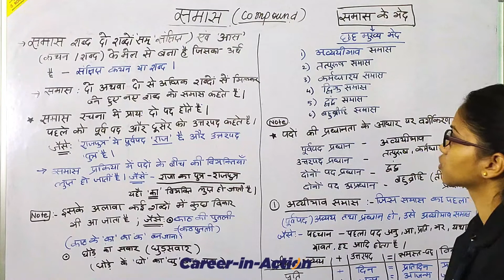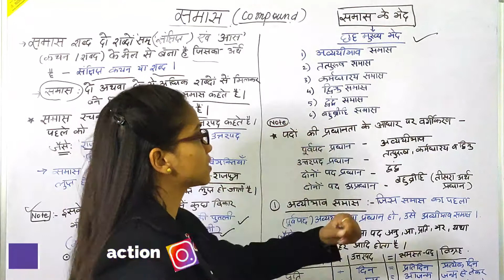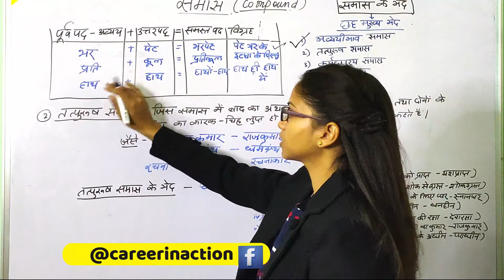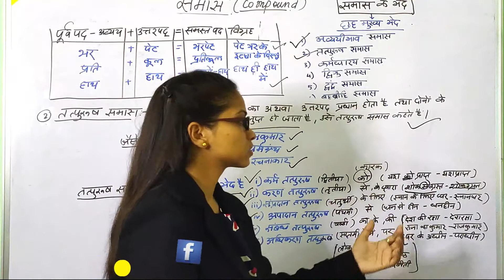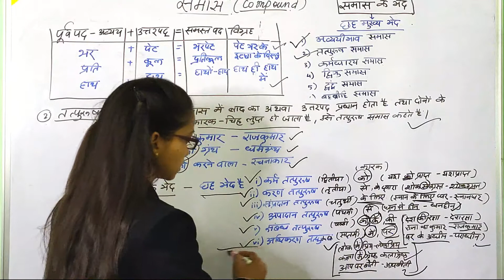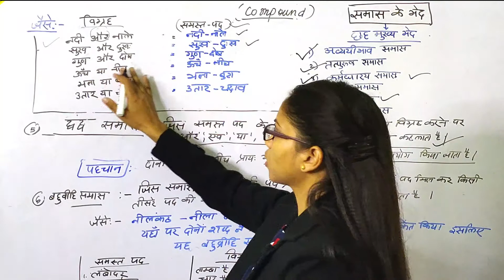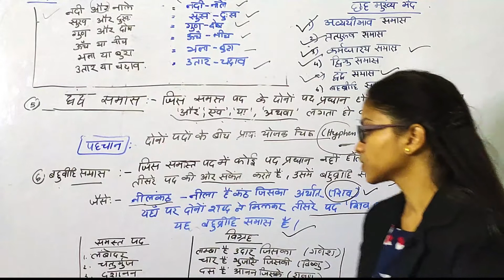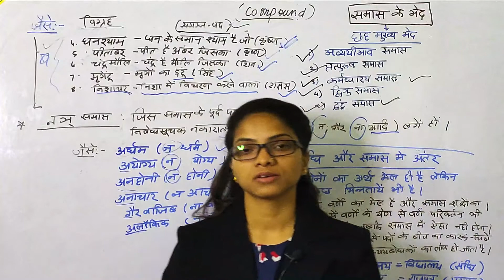समास किसे कहते हैं ? समास के कितने भेद हैं ? उदाहरण के साथ | MPPSC |UPPSC |UPSC |RRB | SSC | B.ED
इस वीडियो में मैंने हिंदी व्याकरण  के इम्पोर्टेन्ट टॉपिक बताया है जिसमे समास किसे कहते है उसे  कैसे पहचाने ? उदाहरण के साथ बताया है।  बहुत काम समय में आप याद कर सकते है, जो की बहुत  ही महत्वपूर्ण है कॉम्पिटिटिव एक्साम्स के लिए |

we have start daily mcq question of mppsc/uppsc/bpsc .

शब्द किसे कहते हैं | वर्ण किसे कहते हैं |
इस वीडियो में मैंने हिंदी के इम्पोर्टेन्ट टॉपिक बताया है जिसमे  त्सम और तत्भव शब्द क्या होता है उसे  कैसे पहचाने ? उदाहरण के साथ बताया है।  बहुत काम समय में आप याद कर सकते है।

SUBSRIBE our channel for upcoming videos...